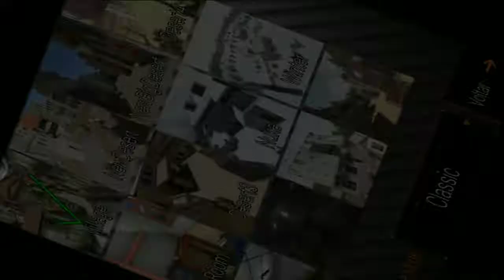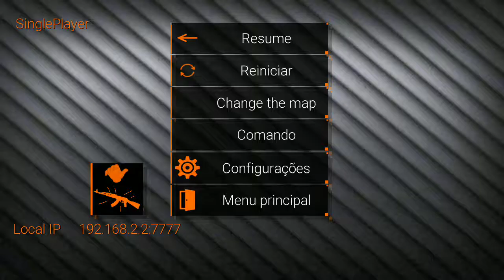Modo zumbi matando pra não morrer - Special Force